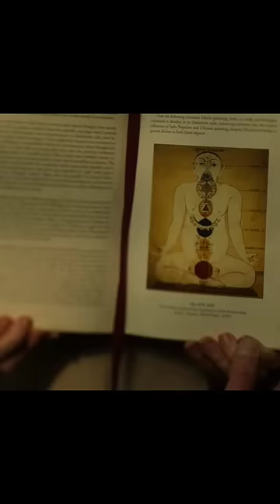How ned opened portals in no way home?